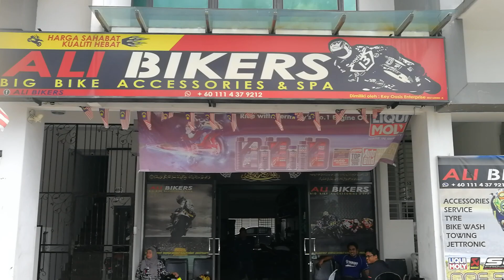Modifikasi Yamaha R25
Modified Yamaha R25 tank. Tail Dan hugher R1M.

Hanya di Ali Bikers

Ali Bikers big bike acsessori and spa
No 40 Jalan elektron U16/f
Denai alam. U16 Shah alam. Selangor. Malaysia